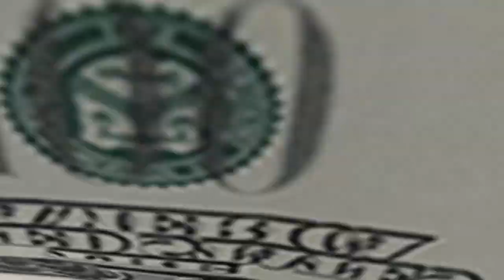MADALI LANG AYUSIN 👍 z200s / z200x tail light assy common issue. easy fix tutorial.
ito yun isa sa madalas na issue ng z200s/ z200x sa tail light assy, i hope na makatulong itong share ko sa inyo mga chuPapi.  salamat